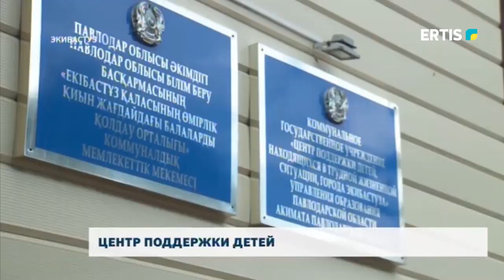Центр поддержки детей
Два года назад в Экибастузе детский дом «Yмiт» был преобразован в Центр поддержки детей, находящихся в трудной жизненной ситуации. Более подробно об этом в нашем следующем сюжете.